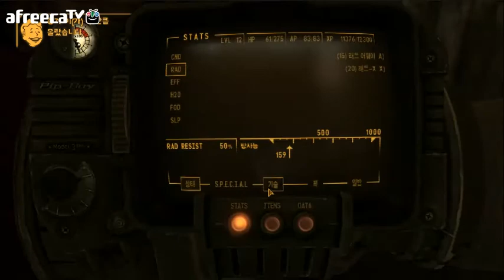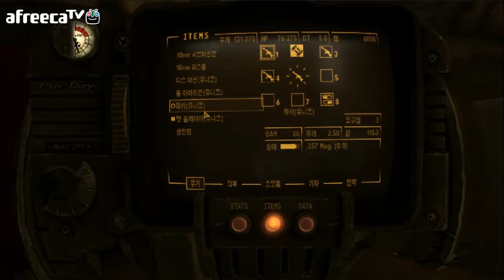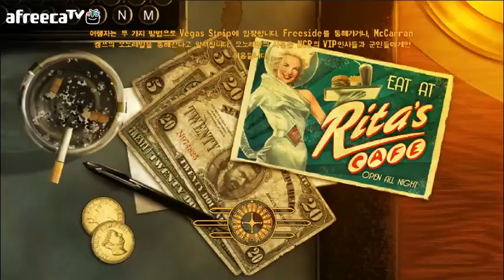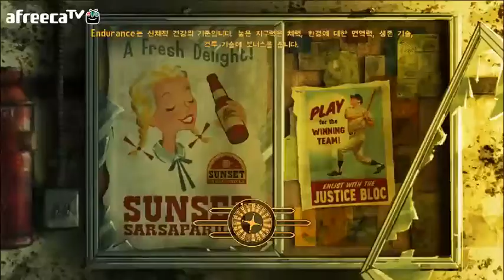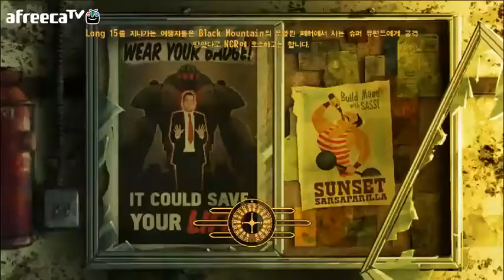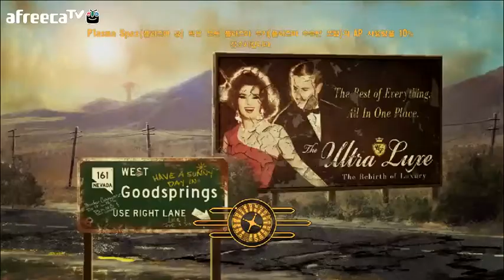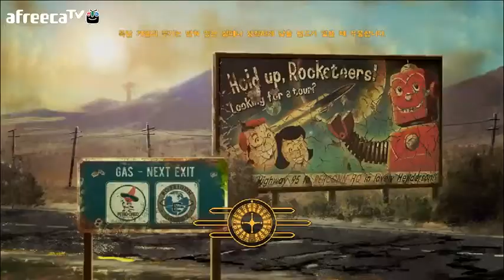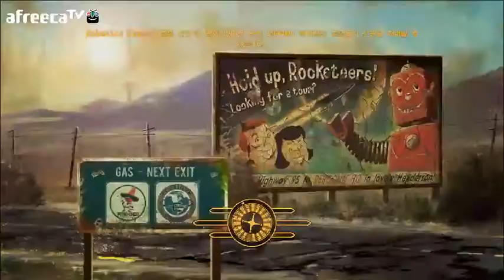검은네로]폴아웃 뉴베가스 -핵전쟁 이후- [17]